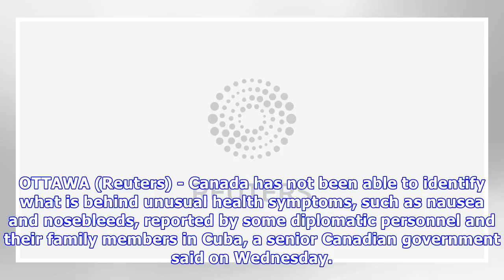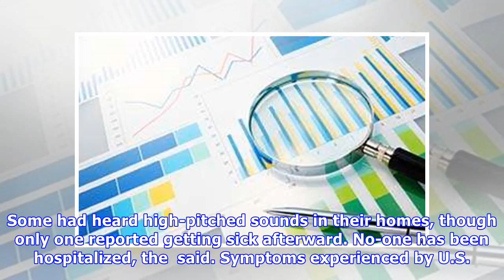Canada says no conclusion on cause of unusual health issues in Cuba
OTTAWA (Reuters) - Canada has not been able to identify what is behind unusual health symptoms, such as nausea and nosebleeds, reported by some diplomatic personnel and their family members in Cuba, a...